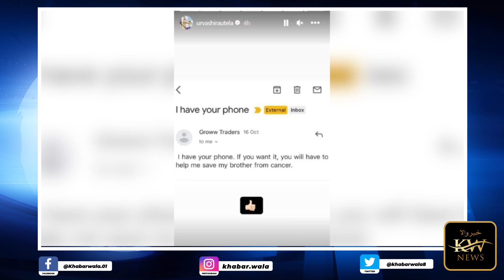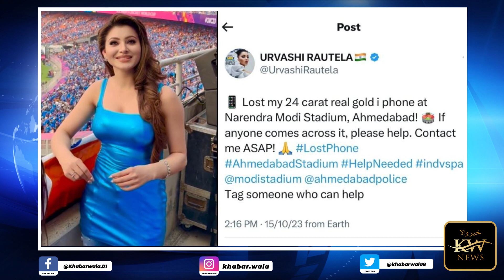Khabarwala News | URVASHI KNOWS HOW TO BE IN NEWS, CELL PHONE AFTER NASEEM SHAH.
URVASHI KNOWS HOW TO BE IN NEWS, CELL PHONE AFTER NASEEM SHAH.اروشی جانتی ہے کہ خبروں میں کیسے رہنا ہے۔